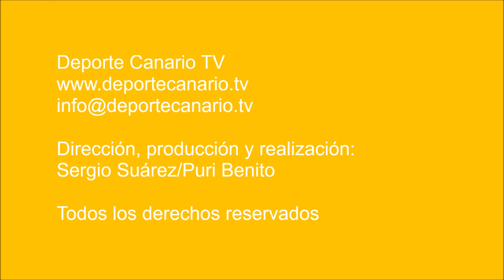😨 El Teror le da un repaso al Ingenio en casa (3-5)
La UD Teror le dio al CD Ingenio un completo repaso de fútbol en su terreno de juego. En algunos momentos de la primera mitad, el juego del Teror arrasó al Ingenio como un vendaval.

La primera parte fue un auténtico monólogo del Teror. El 0-3 de los 45 primeros minutos lo dice todo.

El Ingenio quiso apostar al inicio por el juego rápido al contraataque, desbordando, pero la falta de continuidad en las acciones y la ausencia de una dirección clara fue desactivando la ofensividad del equipo. Y más tras el segundo y tercer gol tan seguidos.

La defensa volvió a ser el talón de Aquiles del Ingenio. Una defensa que tuvo que vérselas con las habilidades desequilibrantes de la delantera del Teror.

En la segunda parte, el Teror pasó a adoptar un modo 'reservón' y el Ingenio llegó por momentos a controlar el juego. Pero, con el Teror jugando ahora a la contra, volvieron a caer dos goles más que resultaron mucha diferencia para el Ingenio para acortar en el marcador.

El partido volvió a poner en valor el juego colectivo de la UD Teror y también evidencias de la fragilidad del fútbol del Ingenio cuando entra en modo ralentí y deja hacer al rival.

Clica en estos enlaces para acceder a otros vídeos de partidos grabados en la categoría de Regional Preferente Las Palmas esta temporada: